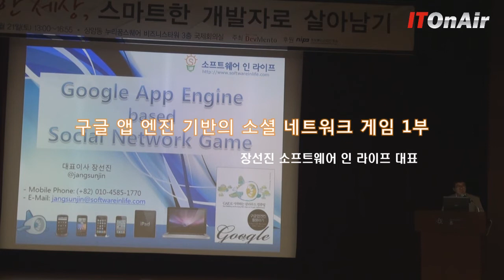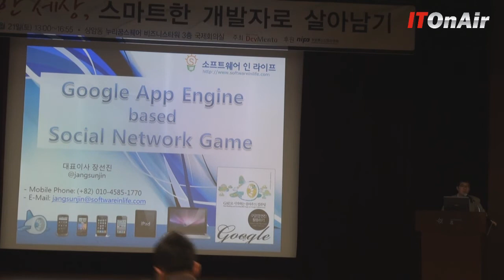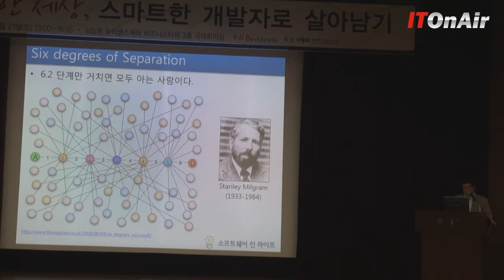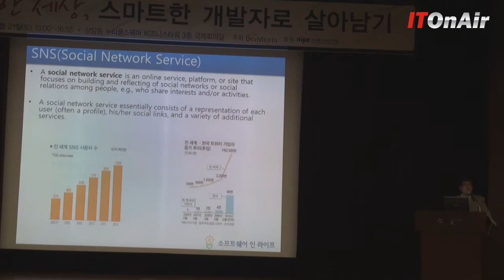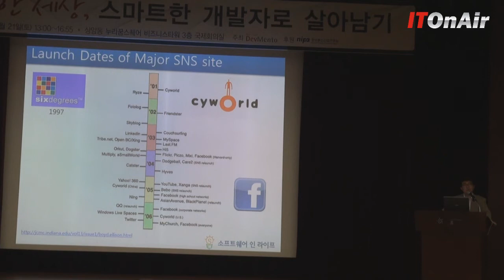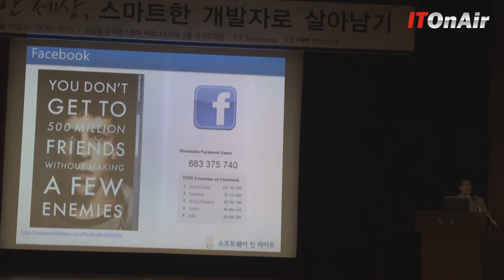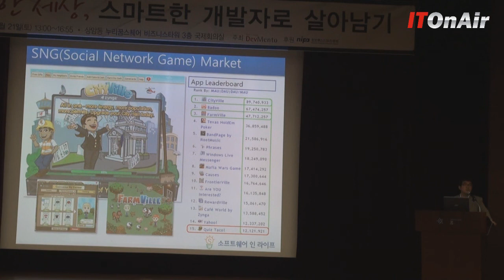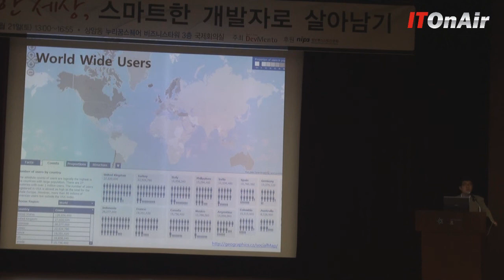구글 앱 엔진을 이용한 소셜네트워크게임(SNG) 개발(1)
[ITOnAir]데브멘토 동영상, 장선진 소프트웨어인라이프 대표 (1/2부)_Dev & Tech Festival
소셜네트워크게임 시장 현황
구글 앱 엔진으로 무엇을 개발할 수 있는가
유지보수 비용, 확장성, 관리성 등 구글 앱 엔진의 장단점
구글 앱 엔진을 활용한 SNG 개발하기

본 영상은 데브멘토 ITOnAir (tv.devmento.co.kr) 또는 다음tv팟 통해 웹과 모바일로 시청하실 수 있습니다.